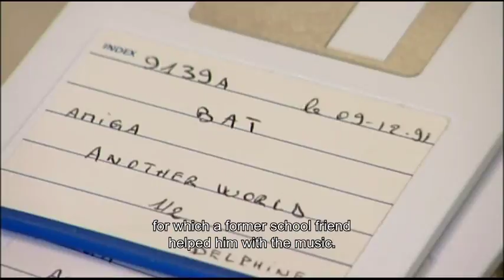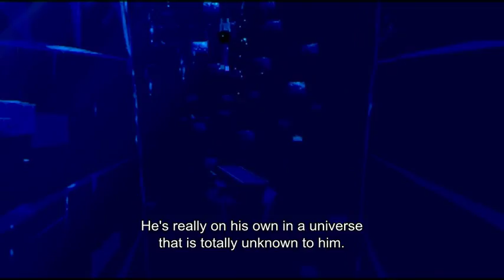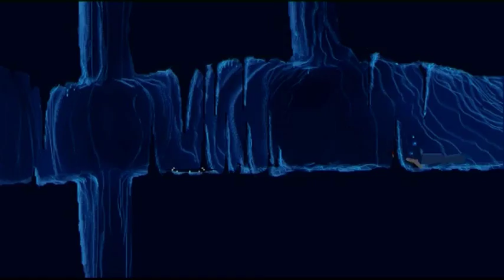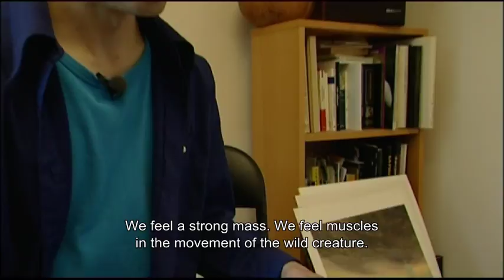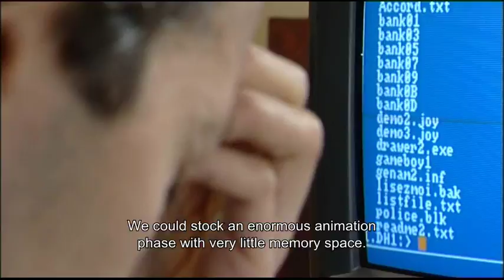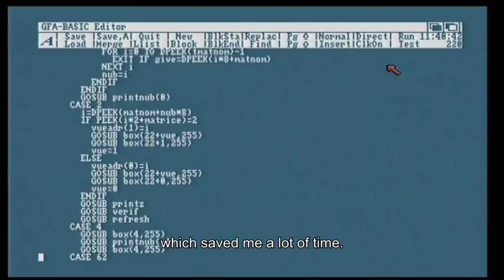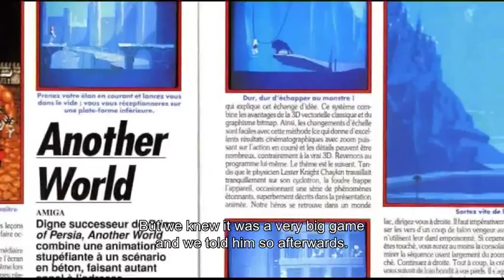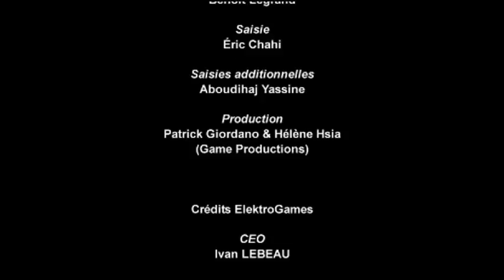MakingOf Another World